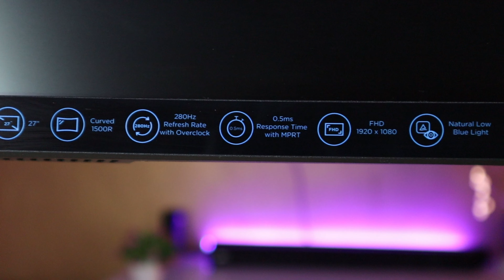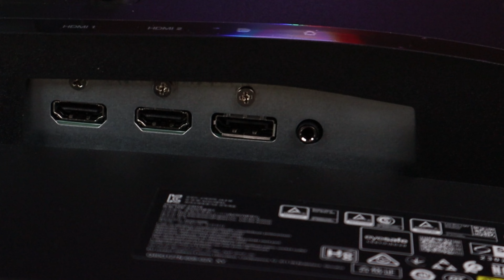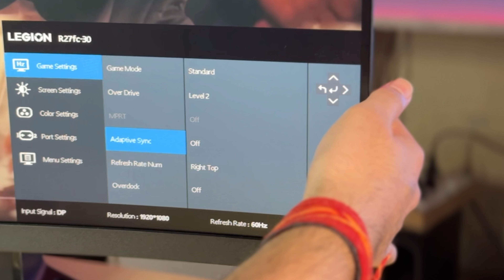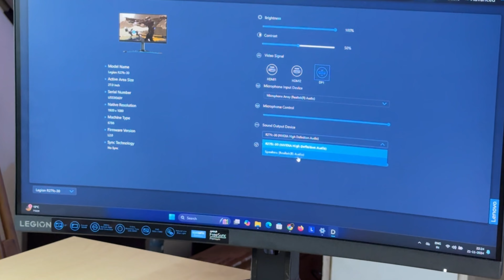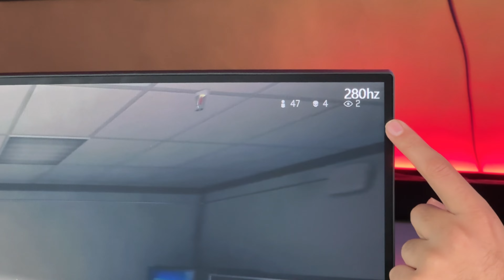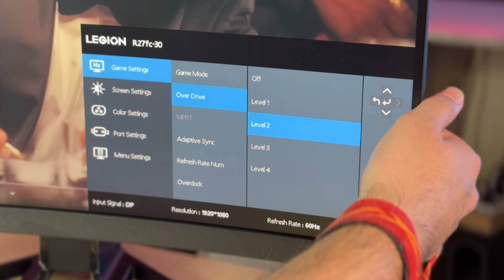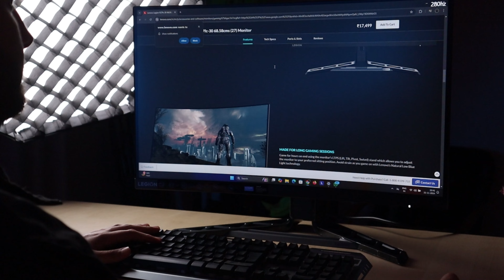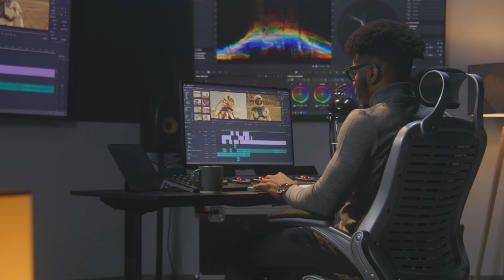*Best Curved Gaming Monitor Ever* 😍 - Lenovo LEGION R27fc-30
➤➤ Best Buy LINK 👇

Lenovo Legion R27fc-30 | 27 Inch FHD 280Hz Gaming Monitor | 0.5ms Curved Gaming Monitor

Lenovo Legion-R25f-30 | 25 Inch | FHD 240Hz Flat Gaming Monitor

In this Video, We have Lenovo Legion R27fc-30 27 inhes Curved Gaming Monitor with 280Hz Refresh Rate 0.5ms Response Time and 99% sRGB color accuracy in a very less price, is this Lenovo Legion R27fc-30 27 inhes Curved Gaming Monitor is worth in 2025 or not? You will know all the details about this Budget Gaming Monitor and if its the Best Curved Gaming Monitor under 15000 or not?

Timestamps :
00:00 Intro
00:22 Unboxing & Setup
02:46 Design & Outers
03:56 PORTS
04:23 Adjustments
05:10 Menu Options & Settings
07:07 Lenovo Display Control Center Software (Lenovo Artery)
08:18 Display
09:37 Gaming Features
10:59 Speakers
12:10 Gaming Experience
13:08 Multitasking & Productivity
13:50 Conclusion!